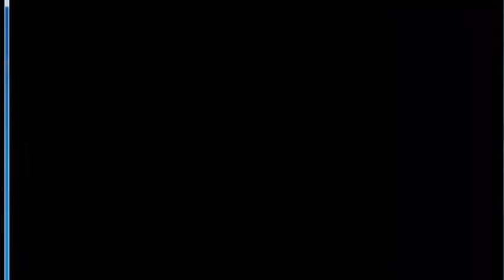MİRAÇ GECESİ ÖZEL YAYINI - ALİ KURT - Otuz Birinci Söz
Otuz Birinci Söz, Mi‘râc mes’elesi, erkân-ı îmâniyenin usûlünden sonra terettüb eden bir neticedir. Ve erkân-ı îmâniyenin nûrlarından meded alan bir nûrdur.Erkân-ı îmâniyeyi kabul etmeyen dinsiz mülhidlere karşı, elbette bizzât isbat edilmez. Çünki Allah’ı bilmeyen, Peygamberitanımayan ve melâikeyi kabul etmeyen veya semâvâtın vücû­­dunu inkâr eden adamlara Mi‘râc’dan bahsedilmez. Evvelâ oerkânı isbat etmek lâzım geliyor. Öyle ise, biz Mi‘râc’da istib‘âd ile vesveseye düşen bir mü’mini muhâtabittihâz ederek, ona karşı serd-i kelâm edeceğiz. Ara sıra makam-ı istimâ‘da olan mülhidi nazara alıp serd-i kelâmedeceğiz. Bazı sözlerde hakîkat-i Mi‘râcın bir kısım lem‘aları zikredilmişti. İhvânlarımın ısrarıyla ayrı ayrıo lem‘aları hakîkatin aslıyla birleştirmek ve kemâlât-ı Ahmediyenin (asm) cemâline birden bir ayna yapmak için inâyeti Allah’dan istedik.